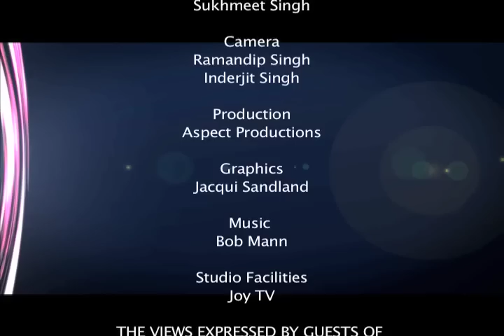Harmanpreet 12.mov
Harmanpreet Singh continues his discourse in Sikh Rehat Maryada ( The ideal conduct of a Sikh)